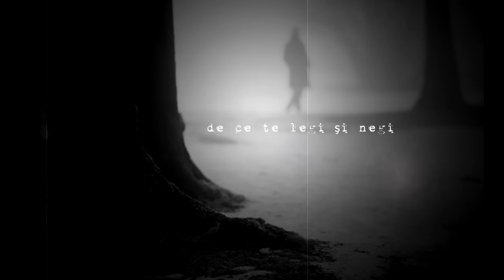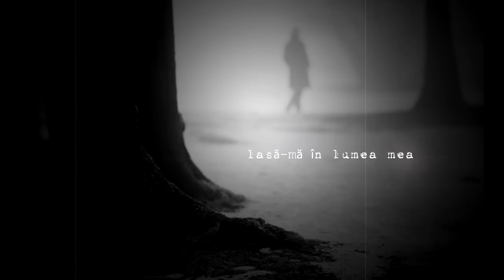N-Tone & Adda - Lasă [HD]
StoneMusic presents:
N-Tone & Adda - Lasă

Muzica: Baciu-Daniel Antonescu, Moldovan Alexandra Ada
Text: Moldovan Alexandra Ada
Mix/Master: N-Tone Studio B
Productie: Daniel Antpnescu (N-Tone)

Versuri:

Nu! Nu te trezi
Dormi in dreapta mea
Nu Nu imi zambi
Sa te trezesti n-as suporta
Lasa-ma in lumea mea si tu dormi in dreapta mea
Tu ramai in lumea ta, e minunata lumea ta

Am obosit sa te alung si sa nu pleci
Am obosit sa iti faci rau
Sa continui sa ma ierti
Sa nu-ntelegi

Dar n-ai putea sa-ncerci sa treci
Sa-ncepi sa-nveti ca nu alegi de ce te legi
Si negi ca simti atat de multe
Dar n-as putea sa-ncerc sa trec
Sa-ncep sa-nvat ca nu aleg de ce ma leg
Si neg ca simt atat de multe

Da! Mi-e frica sa te am
Nu as stii sa te pastrez
Da! Mai bine ai pleca
De mine sa te salvezi
Cand cerul si ploaia au sters tot din ea
Din inima mea, daca am asa ceva
Nu stiu, nici n-as vrea